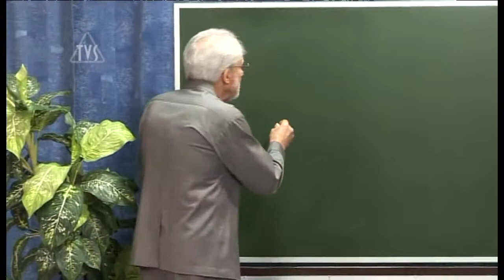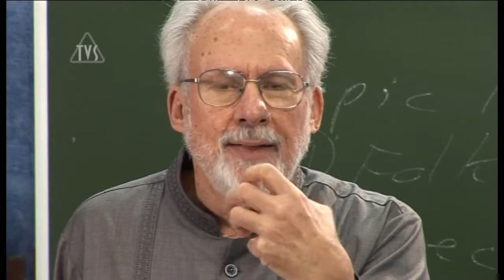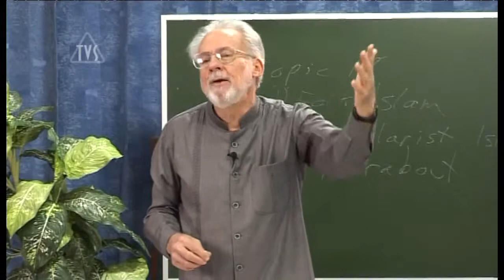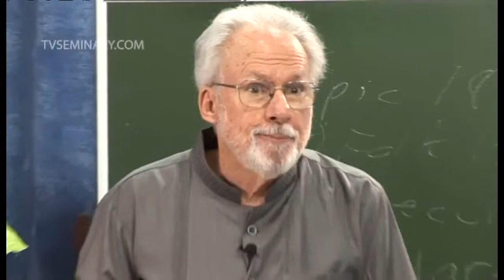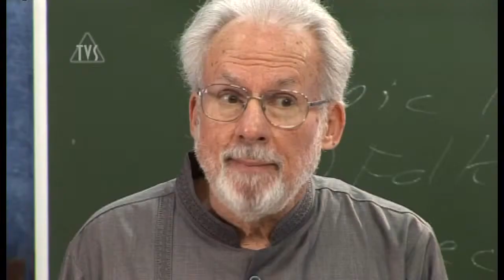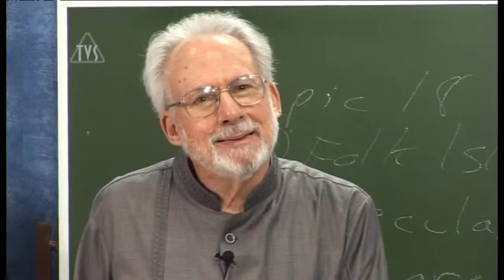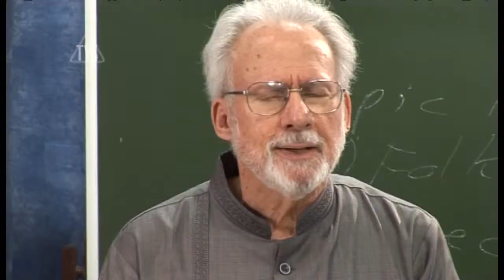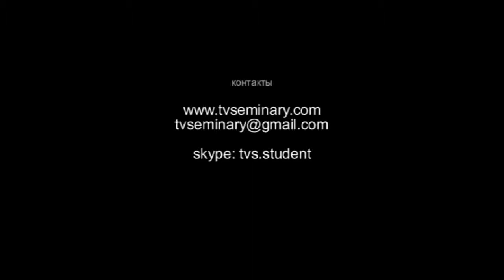TVS A206 Rus 33 Народный и секуляристский ислам